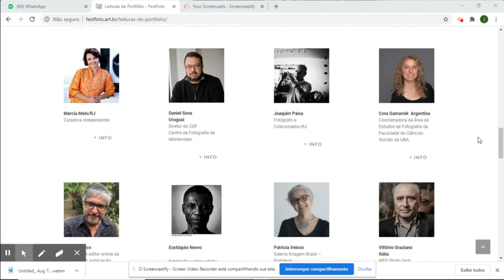Redação TVE - Festfoto - 07/08/2020